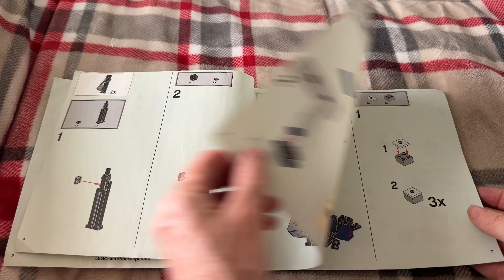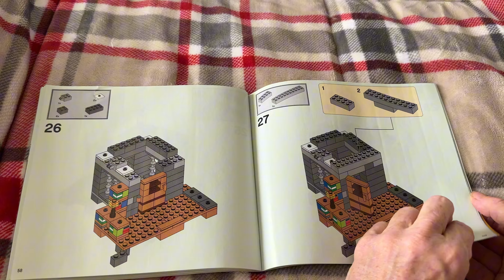LEGO Minecraft The End Portal 21124 Instruction Manual Flip-Through | Step-by-Step Guide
In this video, we’re flipping through the instruction manual of the LEGO Minecraft The End Portal 21124 set! Whether you're a Minecraft fan or a LEGO enthusiast, this set brings both worlds together in an exciting and creative build. This flip-through video will guide you through the steps to construct this epic set, giving you a detailed look at every page of the instructions so you can follow along and enjoy building your own End Portal.

The LEGO Minecraft The End Portal set comes with 559 pieces and is designed for kids ages 8 and up. It features Steve in full diamond armor, 2 Endermen, a buildable cave spider, and tons of Minecraft-inspired elements that make it perfect for creative play. The main build includes the iconic End Portal, which can be activated once you collect all the eyes of ender, and a detailed library with bookshelves to enhance the experience. The set also includes a chest filled with valuable Minecraft ores, such as diamonds and Redstone, making this set even more exciting for fans of the game.

Throughout the build, you’ll encounter several challenges, including battling hostile mobs like the cave spider and Endermen, all while exploring the detailed environment of the Minecraft stronghold. The detailed instructions make this a fun and manageable project, even for younger builders, and the modular design allows for easy customization and rearrangement.

In this manual flip-through, we’ll explore:

How to build Steve’s diamond armor and weaponry
Creating the secret stronghold library with bookshelves
Assembling the cave spider and Endermen
Activating the End Portal with the eyes of ender
Exploring the hidden chest full of valuable ores
Customizing the stronghold for your unique Minecraft creations
The completed End Portal set measures over 4 inches high, 9 inches wide, and 7 inches deep, making it an impressive addition to any LEGO Minecraft collection. Compatible with all LEGO construction sets, this model encourages endless creativity as you combine it with other LEGO sets to expand your Minecraft world.

Whether you're just starting your Minecraft journey or adding to an existing LEGO Minecraft collection, this set offers hours of fun and creativity for both kids and adults alike. It’s a great gift for Minecraft lovers or anyone who enjoys building with LEGO.

Customer Reviews:
Many buyers love this set for its quality and attention to detail. It’s been praised for being a fun and rewarding build, especially for Minecraft fans. The set provides a satisfying challenge for young builders, keeping them engaged for hours. However, some users have mentioned that the sturdiness can be an issue, as the set may fall apart easily when not handled carefully. Despite this, it’s highly recommended as a great addition to any Minecraft or LEGO collection.

If you’re looking for a LEGO set that brings the magic of Minecraft into the real world, this is a must-have! Build your stronghold, battle hostile mobs, and activate the End Portal with this exciting LEGO Minecraft The End Portal set. Make sure to check out this instruction manual flip-through to get a detailed look at every step of the building process.

Let us know what other LEGO sets you'd like to see on the channel.